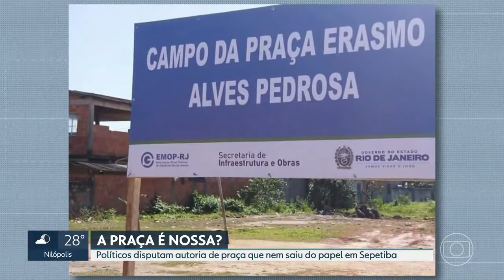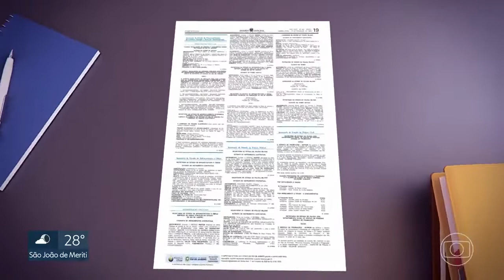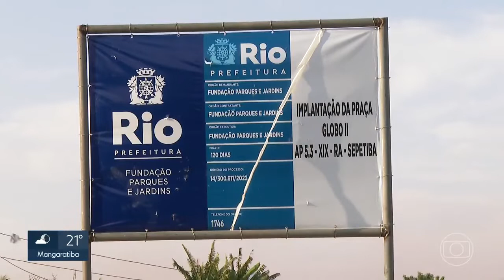Reportagem da rede Globo sobre a Praça no Balneário Globo 2 em Sepetiba